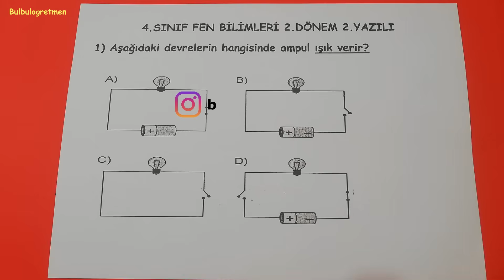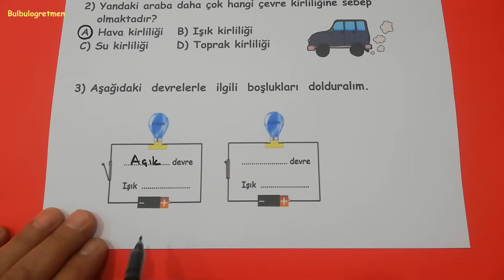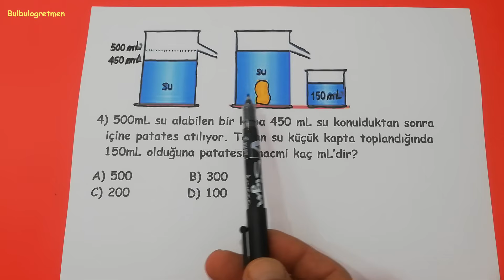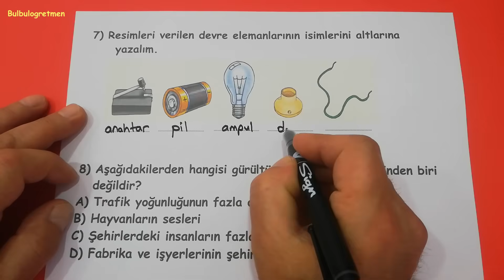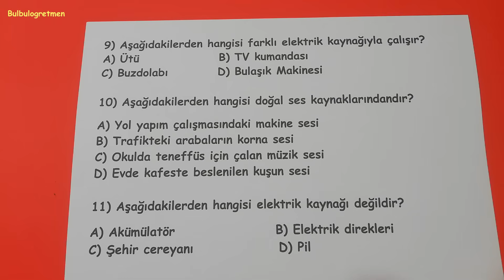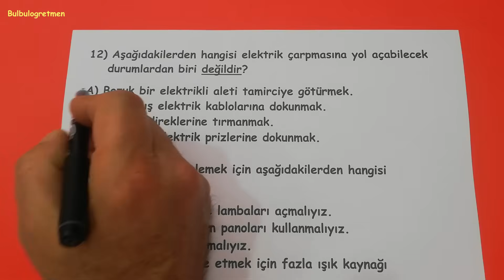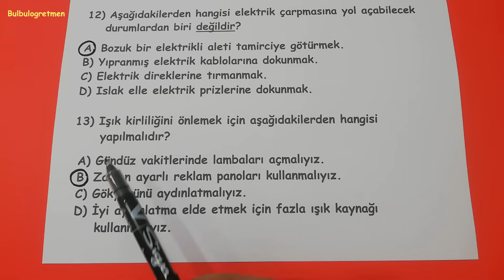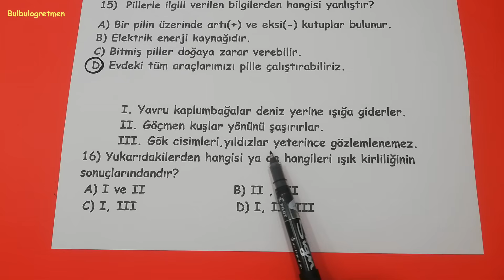4.sınıf fen bilimleri 2.dönem 2.yazılı @Bulbulogretmen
Sevgili öğrenciler,
Bu videomda 4.sınıf fen bilimleri 2.dönem 2.yazılı soruları sizler için anlattım. Umarım size çok faydalı olur.